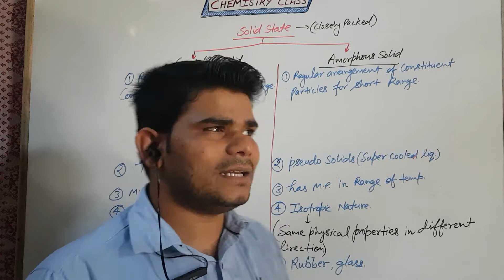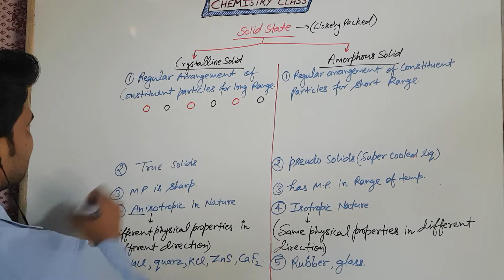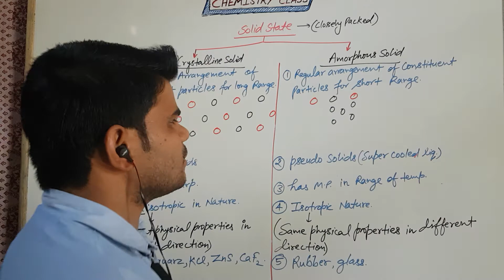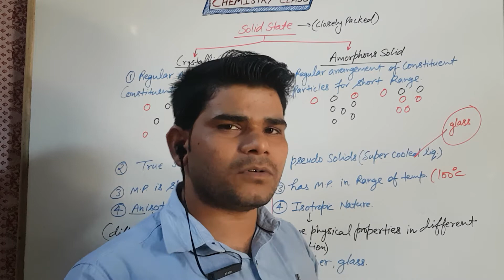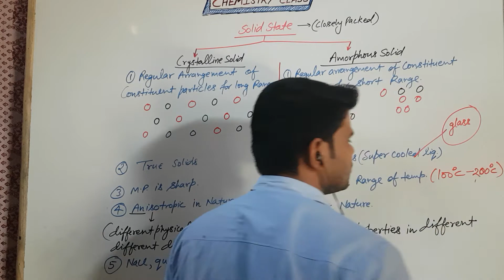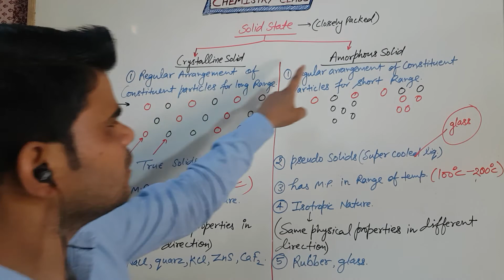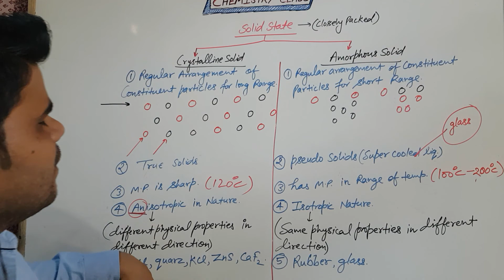Let us know how are Amorphous and Crystalline Solids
IIT-JEE/ADV#NEET#DU#AKTU#AMU#CHEM-SOLID STATE L-2 | AKM SIR | M.Sc, NIT WARANGAL)
Solid-state chemistry, also sometimes referred as materials chemistry, is the study of the synthesis, structure, and properties of solid phase materials, particularly, but not necessarily exclusively of, non-molecular solids.